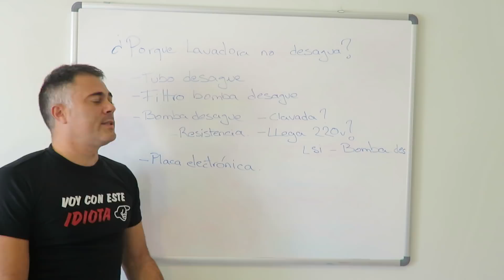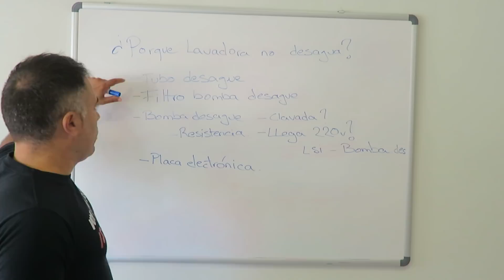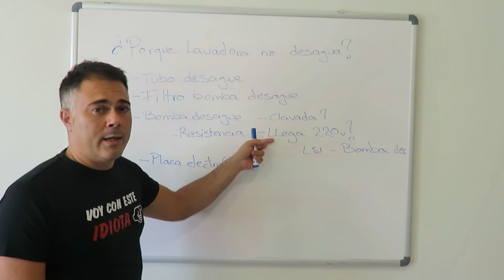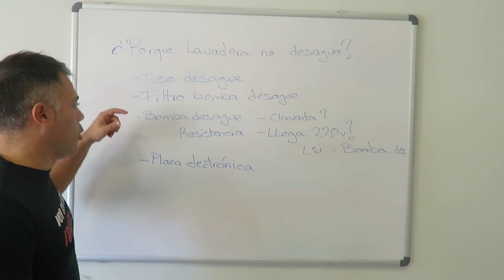Lavadora no desagua, no drena y no desagota ¿Porque no bota el agua? SOLUCION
Porque tu lavadora no desagua, no drena y no desagota te vamos a explicar la solución a tus problemas. Con unas sencillas averiguaciones darás reparación a porque tu lavadora no saca el agua.  👉​ Recambios de Electrodomesticos

Si tu lavarropas no tira el agua incluso no centrifuga puede ser que todo venga del mismo lado.

Te damos la solucion AQUI. Tu aparato no drena bien y no expulsa el agua como debería?

Todos nuestros consejos de porque no bota el agua sirven para todas las marcas de lavadora como son: Easy, Whirlpool, Mabe, Samsung, AEG, Balay, Bosch, Siemens, Miele, Indesit, Zanussi, Corbero, Ariston, Bauknecht, Fagor, Edesa, Teka, Electrolux, LG.